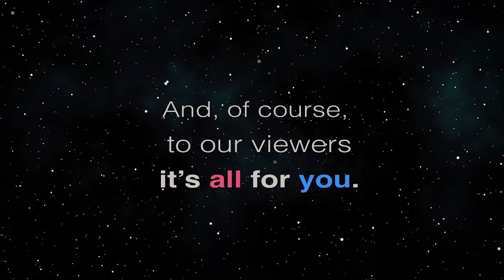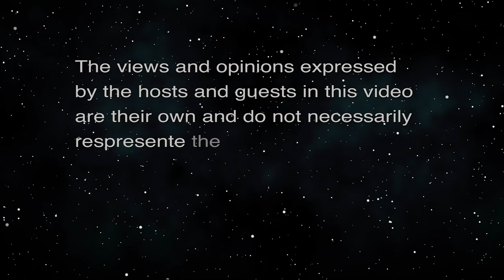Go Wild, Go Great: Top Innovator Secrets (The Creative Life)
An Innovator's Survival Guide.  The hosts for this episode are Darlene Boyd and Phyllis Blees.  The guest for this episode is Rosemary Rein.

Now more than ever, innovation is the key to not only surviving but thriving in business and in life. Not too long ago, the best minds in innovation in Silicon Valley, came together and identified four show stoppers to organizational innovation. Solutions to those blockers or show stoppers emerged, indicating that innovation happens every day, not just once in a while.
The show's discussion focuses around identifying and implementing ways to overcome innovation show stoppers in business and in one's personal life. For example, one of the changes we have seen since COVID is how the seasonality of innovation efforts and events is replaced with innovation. Innovation is then incorporated into daily work that can bridge across the virtual remote world and physical world.